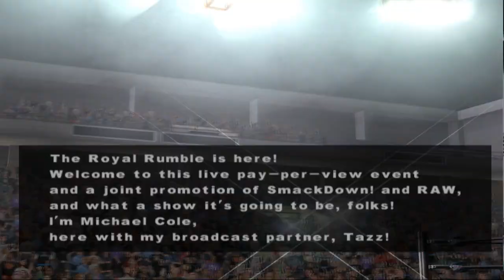SD! vs RAW | Hardcore Holly Story (PART 24)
The ROYAL RUMBLE. We are now OFFICIALLY on the Road to Wrestlemania ladies and gentlemen. Haradcore Holly has earned his #30 spot, but when it comes down to the nitty gritty, can he WIN THE BIG ONE. Can Hardcore Bob Holly go to the main event of WrestleMania!?!